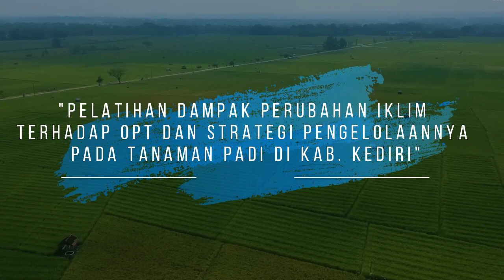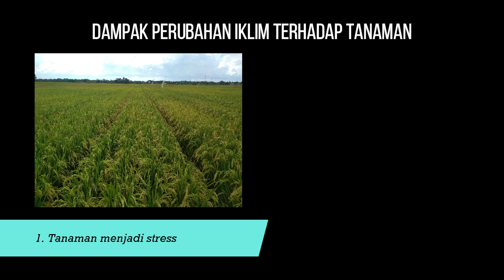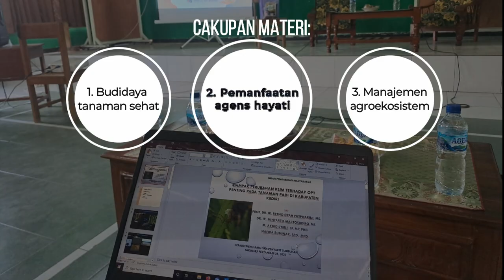Pelatihan Dampak Perubahan Iklim terhadap OPT & Strategi Pengelola pada Tanaman Padi di Kab. Kediri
Departemen Hama dan Penyakit Tumbuhan Fakultas Pertanian Universitas Brawijaya melaksanakan kegiatan pengabdian masyarakat kepada para petani di desa Mlati Kec. Mojo Kab. Kediri pada tanggal 24 Juli 2023 bertempat di Balai Desa Mlati dengan mengusung tema “Dampak Perubahan Iklim terhadap OPT dan strategi pengelolaannya pada tanaman padi”. kegiatan ini terlaksana atas kerjasama dosen HPT FPUB, Mahasiswa MMD dan pemerintah Desa Mlati dan PPL.